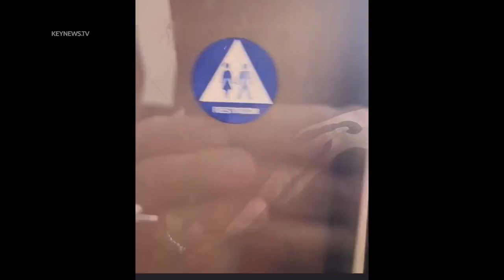Montebello, CA: Rare Tornado Damages Buildings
Montebello, Los Angeles County, CA: A small tornado hit the city of Montebello ripping apart rooftops of businesses and sending debris spinning into the air around 12:35 p.m. Wednesday, Mar. 22.